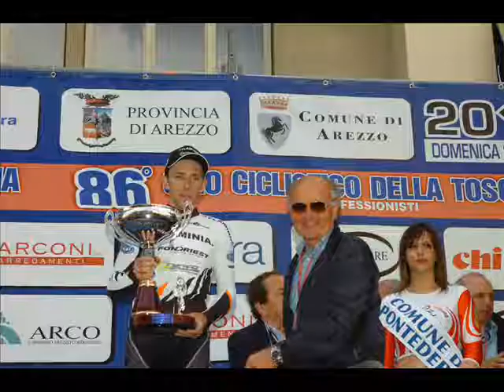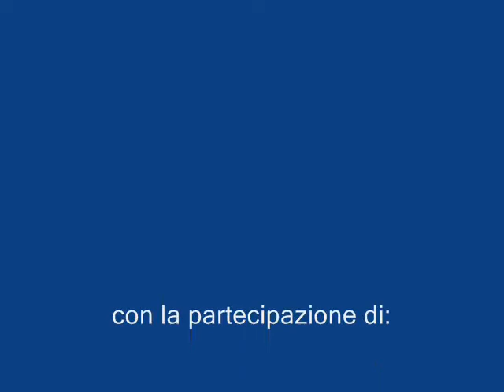Il team Ceramica Flaminia - Fondriest al Giro di Toscana 28 aprile 2013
Il team Ceramica Flaminia - Fondriest al Giro di Toscana 2013